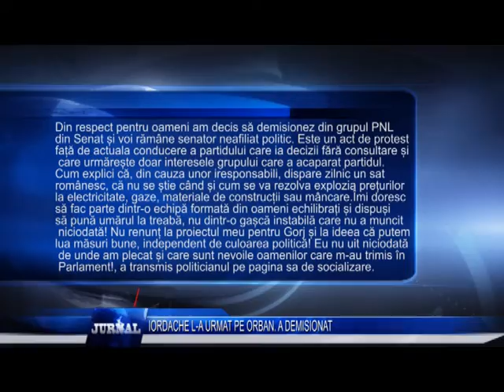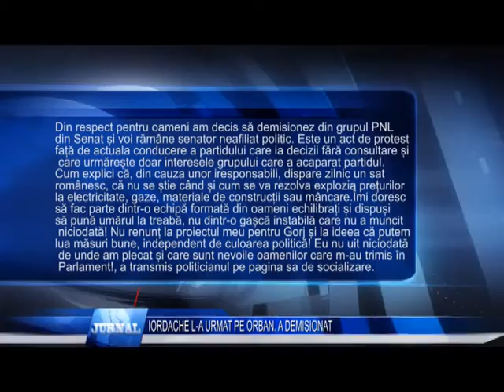IORDACHE L A URMAT PE ORBAN A DEMISIONAT